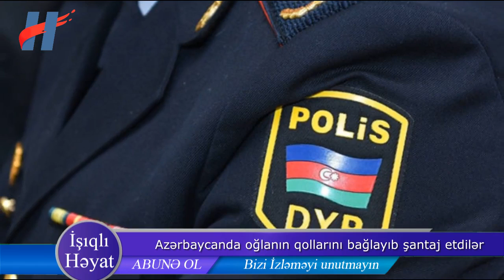Evinə girib əl-qolunu bağlayıb, fotolarını çəkib şantaj etdilər